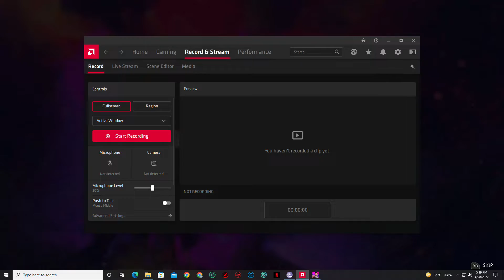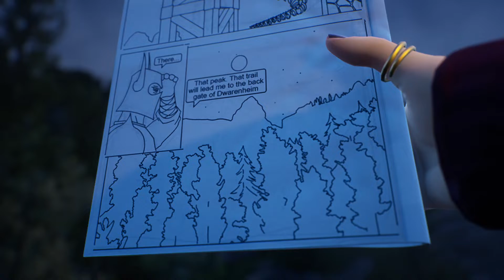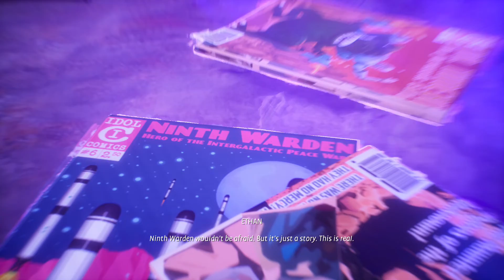Life is Strange True Colors Episode 1 Part 3